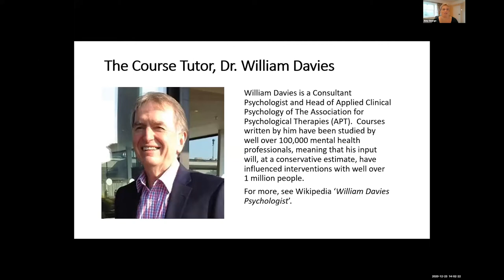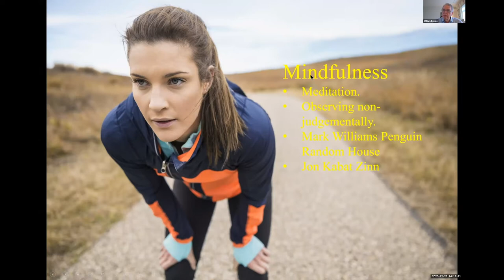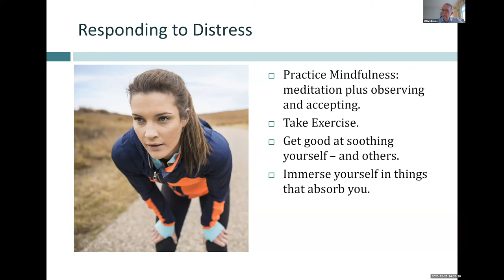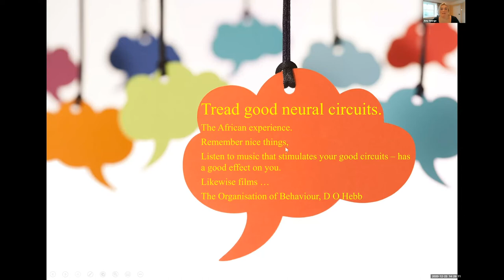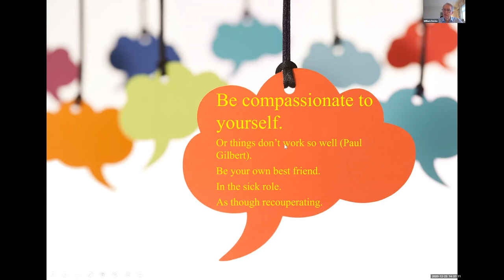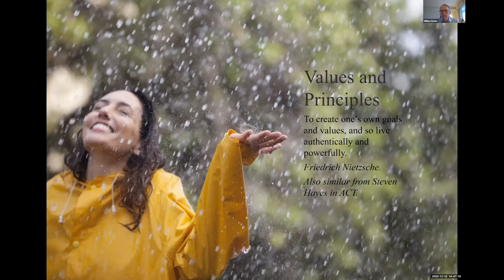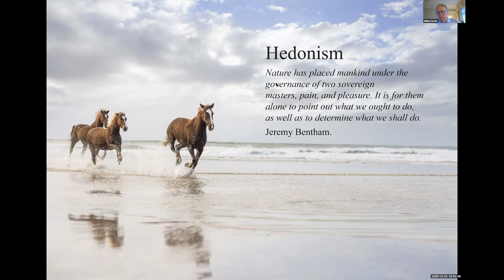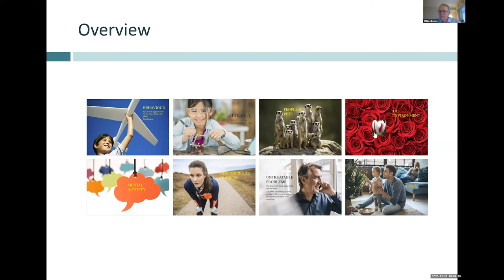Improving Your Mental Health: All you need to know in one hour!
A recording of the webinar 'Improving Your Mental Health: All you need to know in one hour!' Presented by Dr William Davies, Head of Applied Clinical Psychology at the Association for Psychological Therapies (APT).